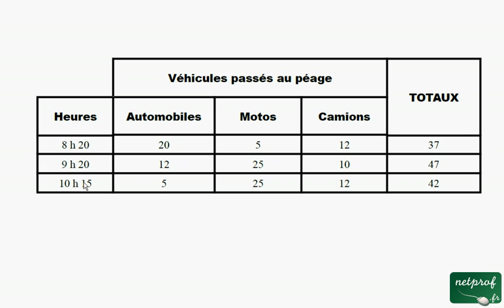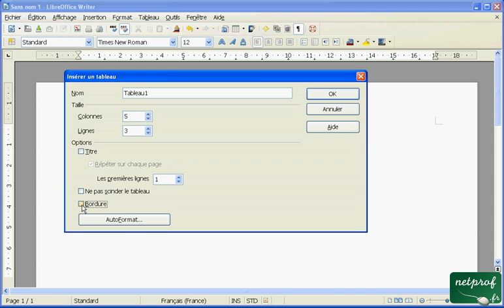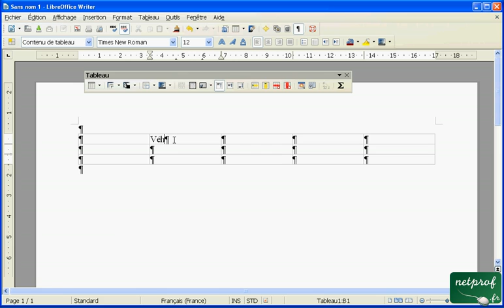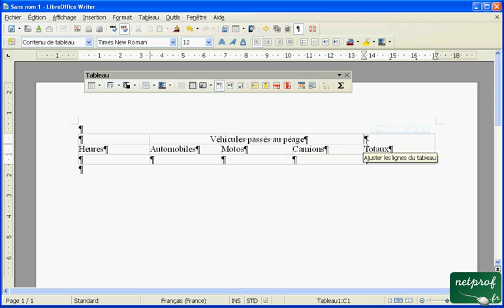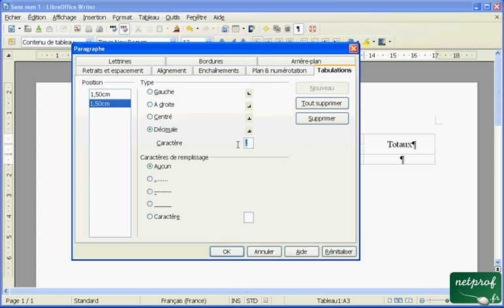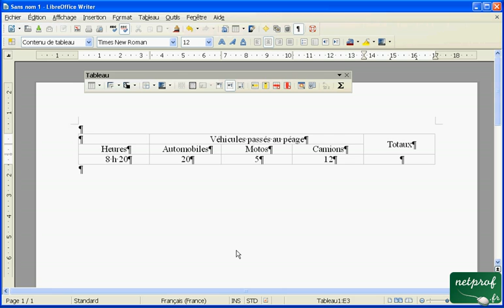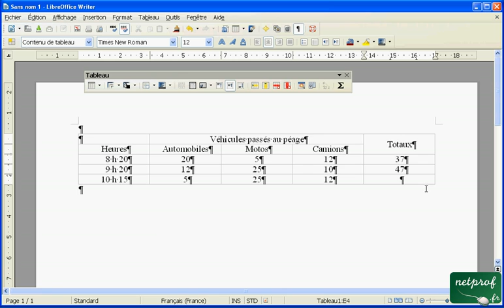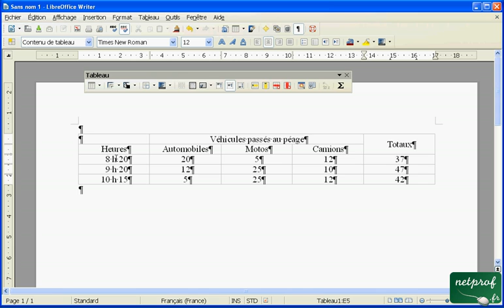Initiation au traitement de texte Libroffice Writer - Créer un tableau - cours 01